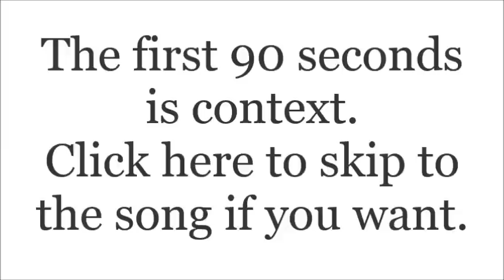Accident Waiting To Happen - Drowsy Chaperone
Nipomo Theatre Company's performance of "Accident Waiting To Happen"  from "The Drowsy Chaperone"

Directed by Nathan Emmons, Music Direction by Mark Robertshaw, and Choreography by Zach Johnson.

Featuring Madison Wethington as Man in Chair,
Taylor Chambers as Robert Martin,
Kayla Forster-Saunders as Janet Van de Graaf,
Molly MacKenzie as the Drowsy Chaperone,
Dylan Perry as Aldolpho,
Natalie Hernandez as Mrs. Tottendale,
Ross Keselring as Underling,
Josh Kirby as Feldzieg,
Jerica Schmidt as Kitty,
Jimi Hayes as George,
Carley Herlihy and Joel Wadlow as the Gangsters,
and Jenna Butz as Trix the Aviatrix.

Ensemble: Sarah Brito, Abby Colton, Annalise Ketz, Patti Kimmel, Luchia King, Jillian Mackey, Megan O'Connor, Rachel Poladian, Victoria Prado, Haley Sanchez, and Cali Singleton.

Technical Crew: Ricardo Gonzales, Sara Aguirre, Sara Foster, Kailyn Cutler, Michael Ebeling, Kate Russel, Samantha Jardine, Kylie Livingston, and Bree Laughlin.

Production Team:
Molly MacKenzie as Dance Captain,
Ben Froedge as Stage Manager,
Lexie Wynn as Assistant Stage Manager,
Rick Pierce as Technical Director/Light Designer/Board Operator,
John Russel as Set Designer
Steve Chambers as Lead Carpenter
Katherine Prado as Costume Designer
Lori Kilpelainen as Hair & Makeup Designer
Janelle Bledsoe as Director of Publicity
Laura MacKenzie as Lead Painter
Sandra Cortez as Photographer
Tony Prado as Program Designer
Heather Wethington as Parent and Concessions Coordinator

Set Construction: Steve Chambers, John Russel, Phillip and Kathleen Ketz, Geary Kimmel, Zach Thompson, and Tyler Newton.

Costume Construction: Jeni Perry, Marylyn Schmidt, Ruthann Hernandez, Kathleen Ketz, Michelle Butz, and Ensemble.

Additional Stakeholders: Michelle Johnson, Robyn Metchik, and Central Coast New Tech High School.